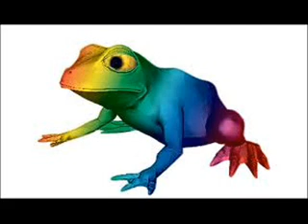FROG SAMPLE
I CREATED THE  BEAT IN FL STUDIO 11
LET ME  KNOW IF YOU LIKE THE SAMPLE